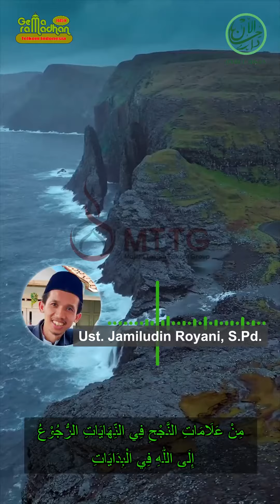Iman Kemenangan Gemilang Sejak Awal